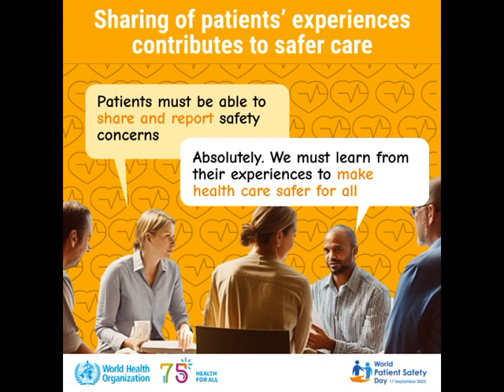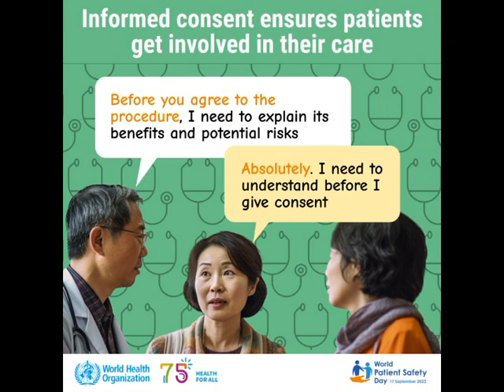World Patient Safety Day 2023: Engaging Patients for Patient Safety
“Elevate the voice of patients!”

World Patient Safety Day 2023 will be observed on 17 September under the theme "Engaging patients for patient safety", in recognition of the crucial role patients, families and caregivers play in the safety of health care.

Evidence shows that when patients are treated as partners in their care, significant gains are made in safety, patient satisfaction and health outcomes. By becoming active members of the health care team, patients can contribute to the safety of their care and that of the health care system as a whole.

Through the slogan “Elevate the voice of patients!”, WHO calls on all stakeholders to take necessary action to ensure that patients are involved in policy formulation, are represented in governance structures, are engaged in co-designing safety strategies, and are active partners in their own care. This can only be achieved by providing platforms and opportunities for diverse patients, families, and communities to raise their voice, concerns, expectations and preferences to advance safety, patient centeredness, trustworthiness, and equity.

Patient and family engagement was embedded in the Resolution WHA72.6 – “Global action on patient safety” and the Global Patient Safety Action Plan 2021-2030 as main strategies for moving towards eliminating avoidable harm in health care.

World Patient Safety Day is one of WHO’s global public health days. It was established in 2019 by the 72nd World Health Assembly through the adoption of resolution WHA72.6 – “Global action on patient safety”. Its objectives are to increase public awareness and engagement, enhance global understanding, and work towards global solidarity and action by Member States to enhance patient safety and reduce patient harm.

Objectives of World Patient Safety Day 2023

Raise global awareness of the need for active engagement of patients and their families and caregivers in all settings and at all levels of health care to improve patient safety.
Engage policy-makers, health care leaders, health and care workers, patients’ organizations, civil society and other stakeholders in efforts to engage patients and families in the policies and practices for safe health care.
Empower patients and families to be actively involved in their own health care and in the improvement of safety of health care.
Advocate urgent action on patient and family engagement, aligned with the Global Patient Safety Action Plan 2021–2030, to be taken by all partners.

Working together to make health care safer

The global campaign for World Patient Safety Day 2023 will propose a wide range of activities for all stakeholders on and around 17 September, including national campaigns, policy forums, advocacy and technical events, capacity-building initiatives and, as in previous years, lighting up iconic monuments, landmarks and public places in the colour orange (the signature mark of the campaign).